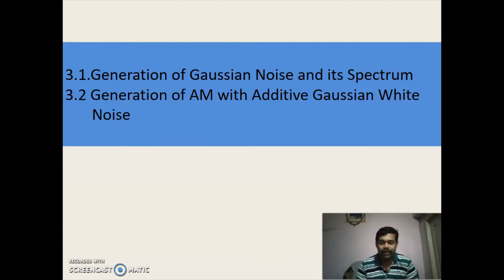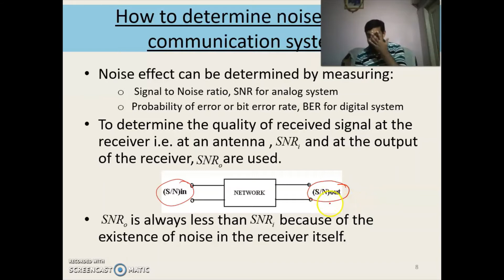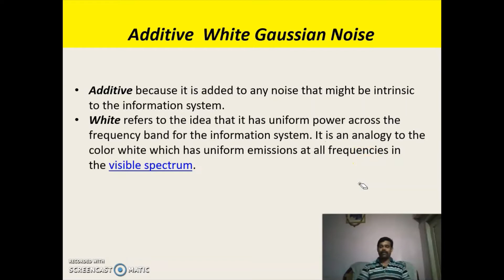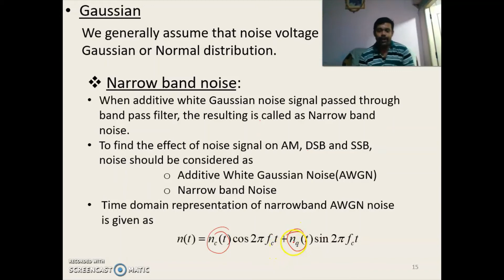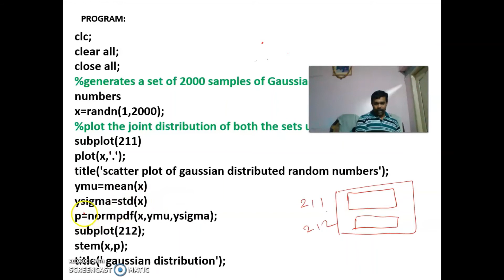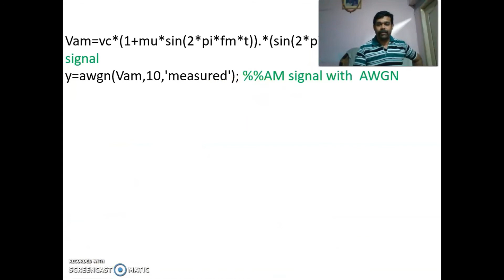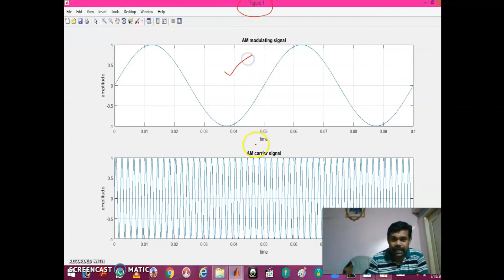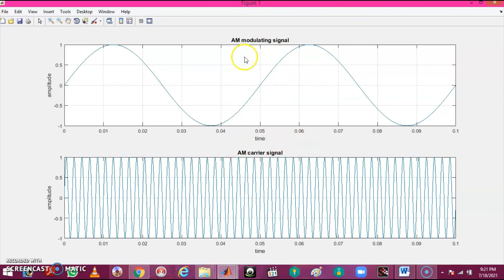Gaussian Noise & AM AWGN